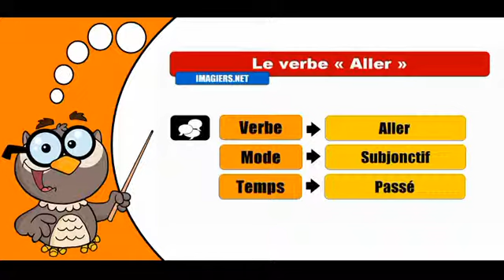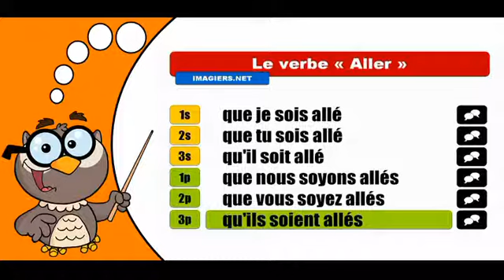Les verbes conjugués # Aller = Subjonctif Passé